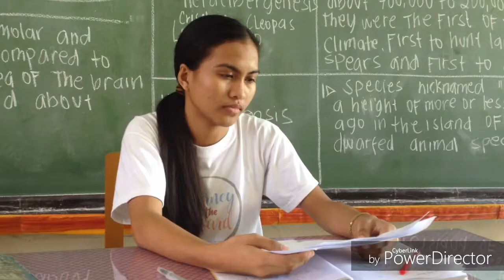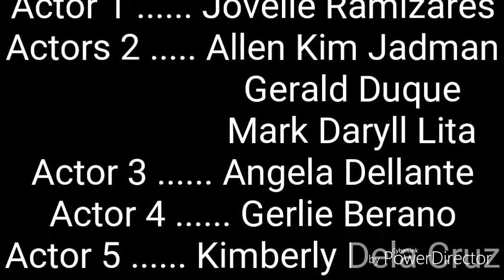Media Habits of Group 1 General Academic Strand of Punta Integrated School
Sorry po sa mga error beginner pa lang po kase tsaka kapos na sa oras 😂
Thanks to ;
Powerdirector
Youtube.com
Upbeats music